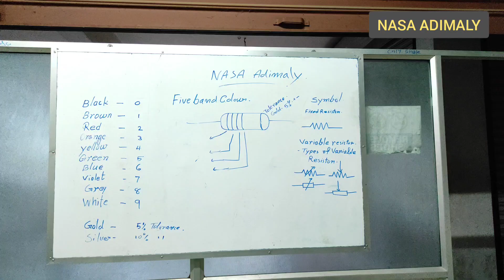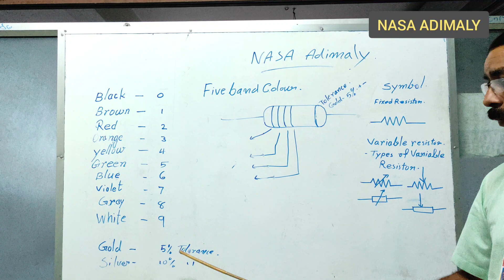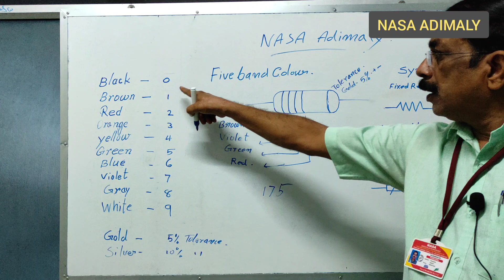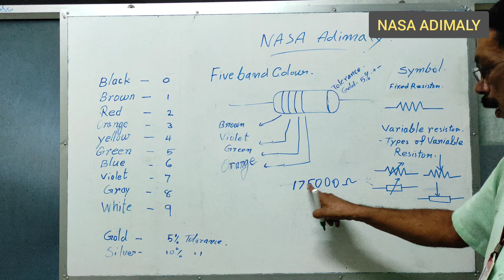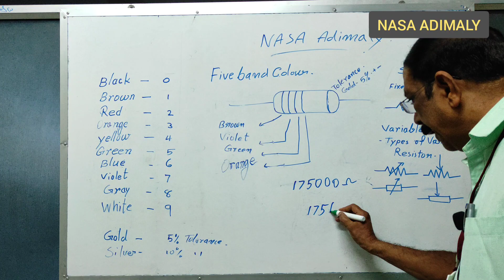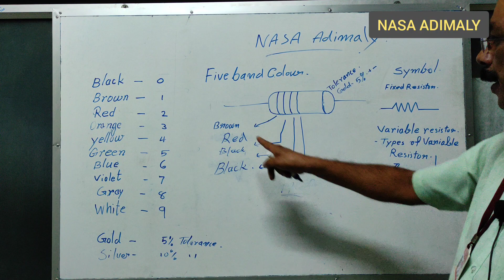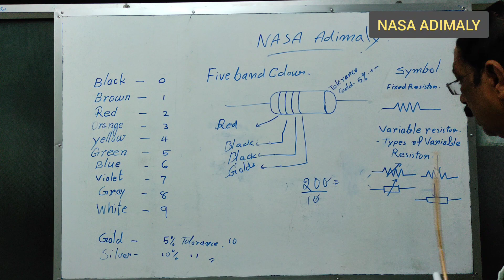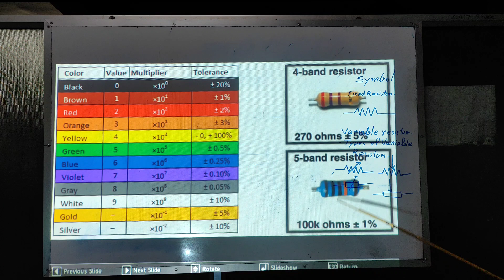Five band resistor colour code calculation.(part 3)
മലയാളം ക്ലാസ്സ് '